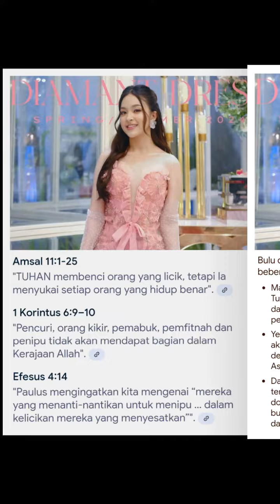tiara andini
Emang cantik,